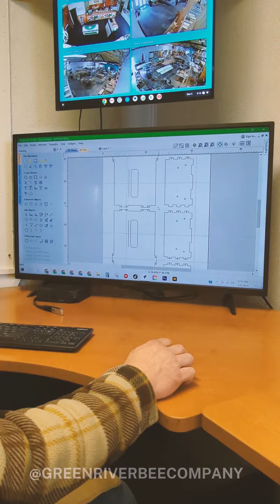"Bee"hind the Scenes: How We Make Our Beehives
Ever wondered how we make our beehives for @greenriverbeecompany? Well, here's a behind the scenes look at the process!

Open Monday through Friday 9 AM - 4 PM, and Saturday 10 AM - 3 PM.

All hives are made in our workshop @glemanandcompany